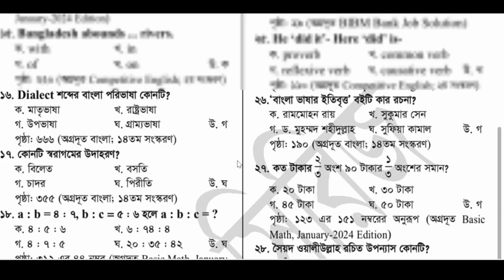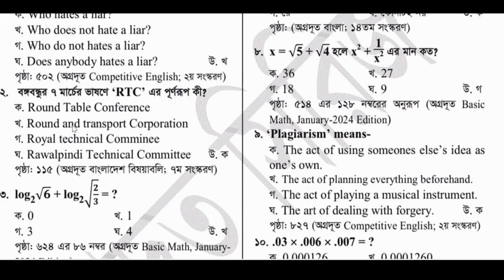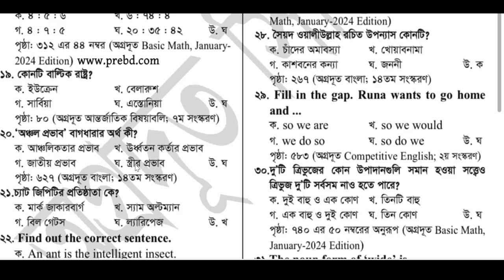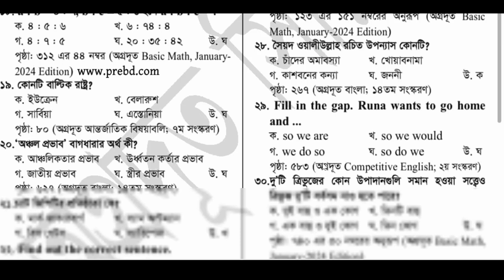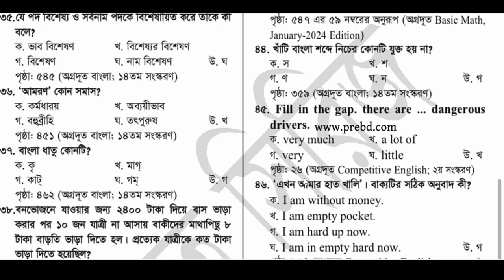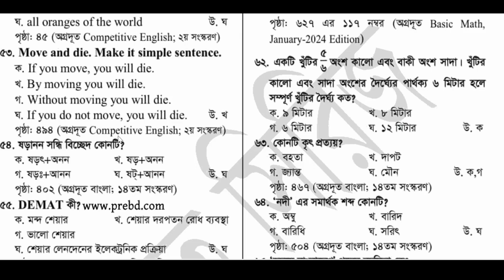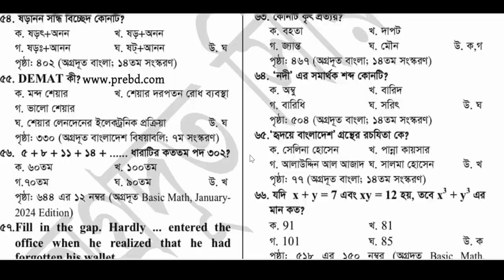Bangladesh Railway Pointsman বাংলাদেশ রেলওয়ে: পয়েন্টসম্যান MCQ Question Solution 2024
বাংলাদেশ রেলওয়ের পয়েন্টসম্যান পদের নিয়োগ পরীক্ষার প্রশ্ন সমাধান - ২০২৪
 পরীক্ষার তারিখঃ ২৮ জুন ২০২৪